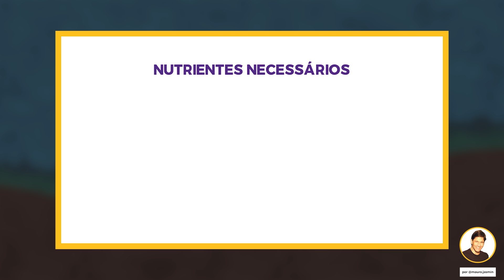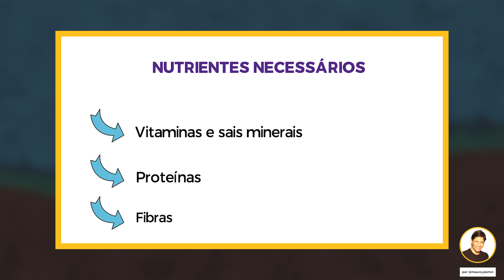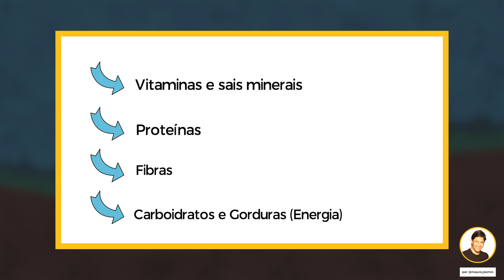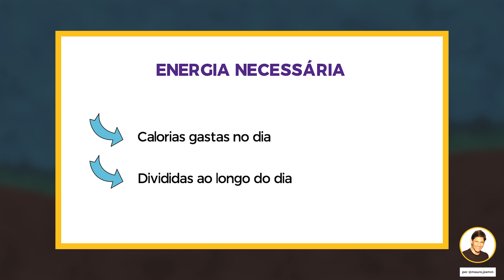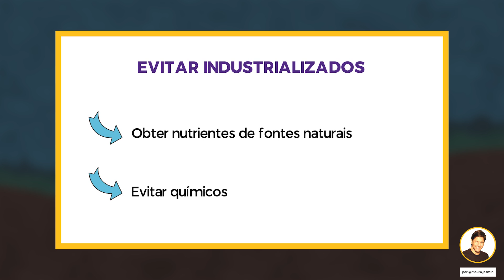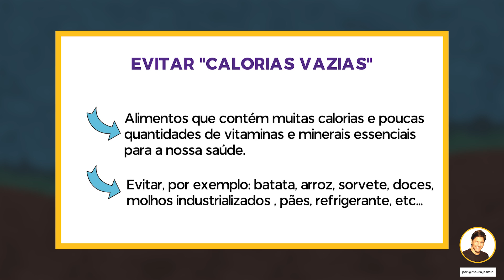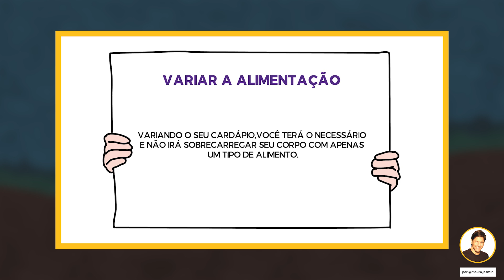Escolha da comida - por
Teaser do chat do Moderador Mauro.Jasmin, onde ele explica como escolher alimentos para ter uma alimentação mais saudável.